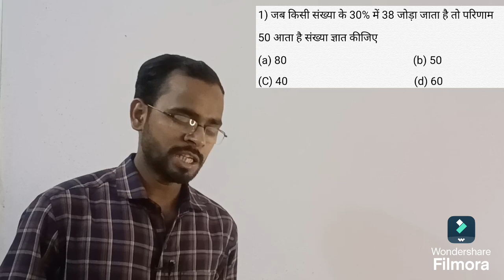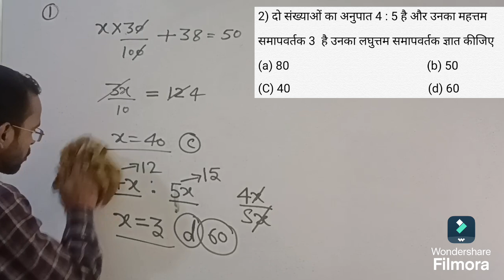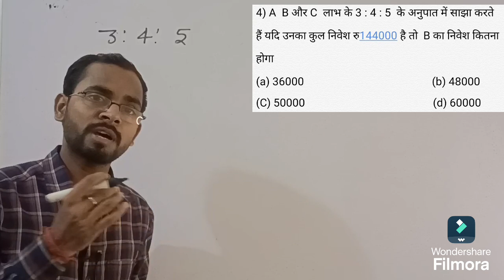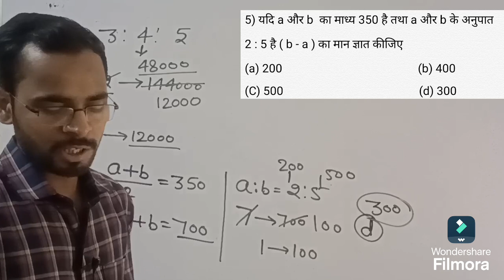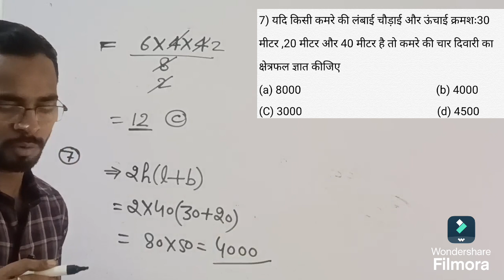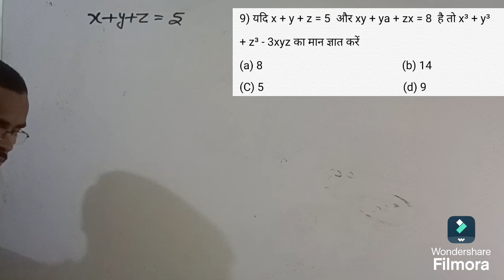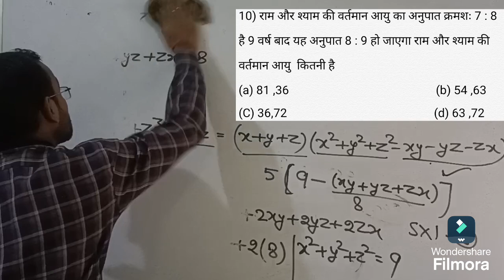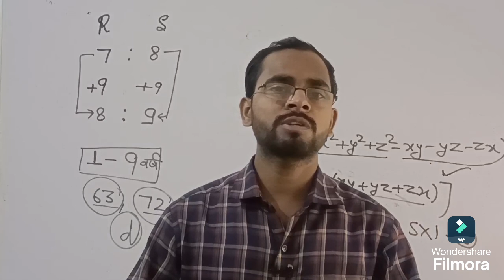Maths Mix Questions For IERT & Polytechnic Entrance Exam 2025 || Maths Solution For IERT Entrance